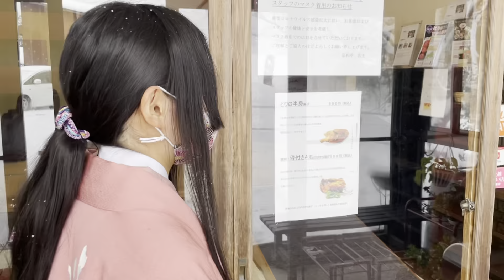【謙信勝負飯】姫と行く上越ぐるめ旅 #6【割烹 品和亭】princess lunch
綾姫が上越の食処をめぐる！

第六回目は上越市吉川区の「割烹 品和亭」様の「謙信勝負飯」！
味噌汁を味わう！

‹YouTube再始動企画！›主な番組リスト

各種ＳＮＳにて情報流布中！登録宜しくお願い致します！

【問合せ】
公益社団法人　上越観光コンベンション協会
〒943-0171　新潟県上越市藤野新田175-1 （上越観光物産センター内）